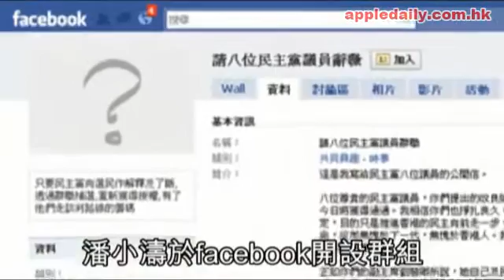潘小濤籲民主黨補選《蘋果動新聞》